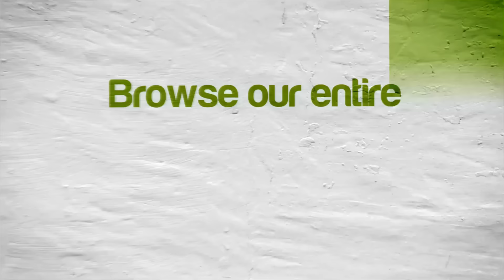PCSX2 Emulator 1.5.0-1674 | Berserk (English Patched) [1080p HD] | Hidden Gem Sony PS2 Game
HIDDEN GEM: Berserk (Eng Patch) Sony Playstation 2 (PS2) using PCSX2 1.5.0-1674 / 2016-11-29 Emulator

Showing off gameplay of Berserk (English fan made patch) for the Sony Playstation 2 (PS2) using the PCSX2 emulator for Windows (version 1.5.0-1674 / 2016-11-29).  With PCSX2 you can play all your favorite games, such as the Grand Theft Auto series, Kingdom Hearts 1 & 2, the Metal Gear Solid series, Okami, Prince of Persia: The Sands of Time, the Ratchet & Clank series, Sly Cooper 2 & 3, Resident Evil: Outbreak, Jak & Daxter, and many, many more!